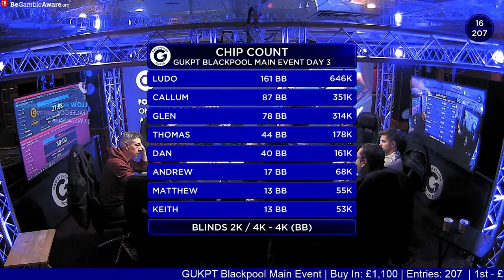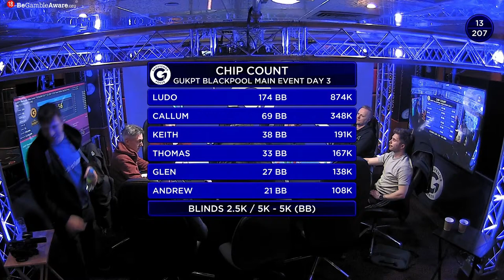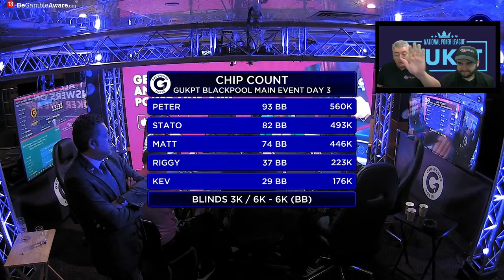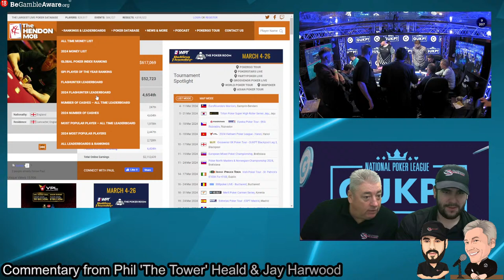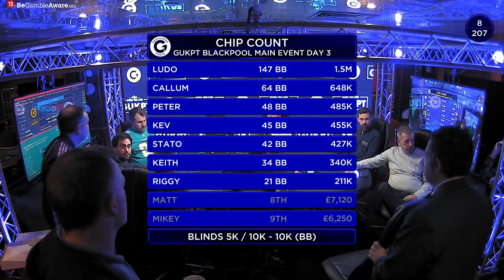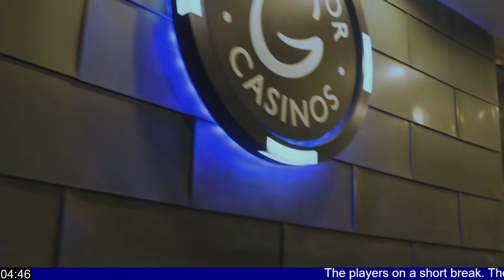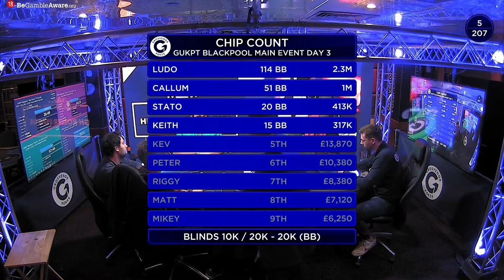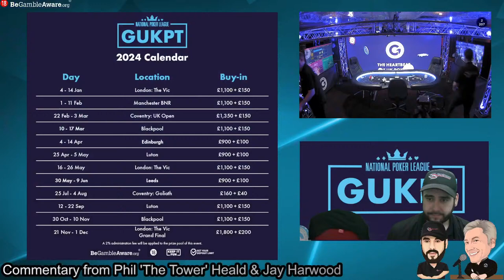GUKPT Blackpool Main Event Day 3